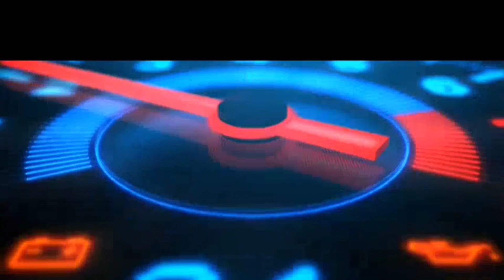Kereta Tempatan yang dilancar pada tahun 2022 | Malay | SJ Shridhar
Anda baca ke Description ?

1) Pengenalan

Selamat Sejahtera Semua.Saya S.J.SHRIDHAR.Peminat kereta yang mempunyai ilmu yang serba kekurangan.Dalam video saya,anda boleh belajar serba sedikit tentang fakta kereta.
Kita semua tahu teknologi memainkan peranan yang sangat penting dalam dunia sekarang.Semua benda memerlukan teknologi dan kita sebagai manusia juga sudah mula menadaptasikan
teknologi zaman sekarang.Dalam dunia automotif pun sama juga,kereta zaman sekarang mana ada benda-benda yang kita jumpa pada zaman kuno.Dalam video saya,saya akan menerangkan
serba sedikit ataupun apa yang saya faham tentang sesuatu teknologi baru dalam kereta zaman sekarang.

3) Playlist channel saya